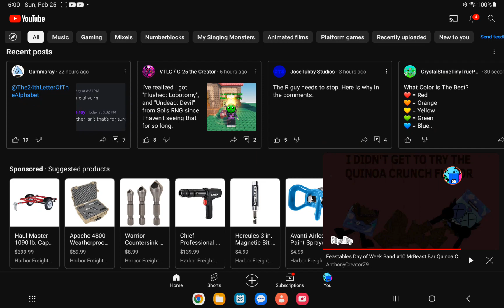My tablet has a built in screen recorder! 😮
I just started noticing it and using it! 😮 😮 😮 😮 😮
yes the emojis at the end mean I'm surprised